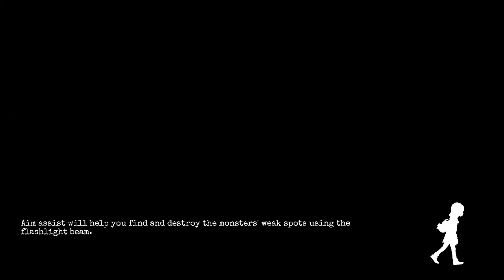GYLT [Part 2] IT WAS HIM ALL ALONG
I knew there was something off about him.